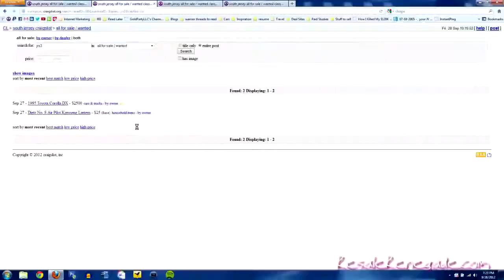Goodwill and Other Thrift Store Haul and Ride Along - Resale Renegade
▼▼▼▼▼More below! ▼▼▼▼▼
Went out today for a gold buy but the lady had fake gold. So, I salvaged the day by hitting some thrift stores and talking to a camera for 4 hours. Enjoy!